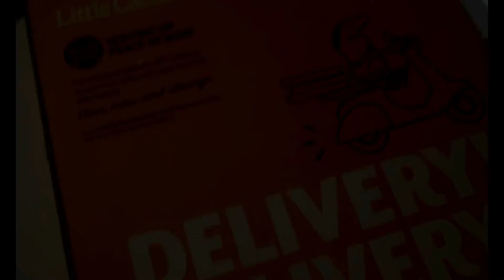ASMR ITS ALL DAY PIZZA!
ASMR PEPPERONI PIZZA ALL DAY PIZZA!